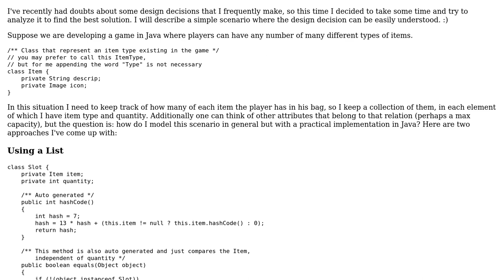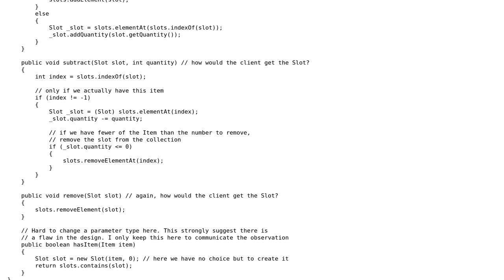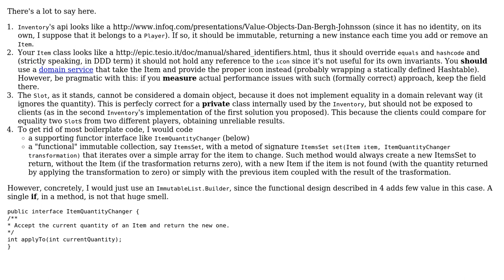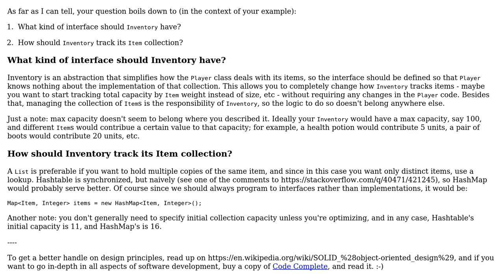Software Engineering: A design decision in composition or aggregation (2 Solutions!!)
Software Engineering: A design decision in composition or aggregation

With thanks & praise to God, and with thanks to the many people who have made this project possible! | Content (except music & images) licensed under CC BY-SA | Music | Images & others | With thanks to user Victor user Mike Partridge user gnat user Giacomo Tesio and the Stack Exchange Network Trademarks are property of their respective owners. You are responsible for your own actions.